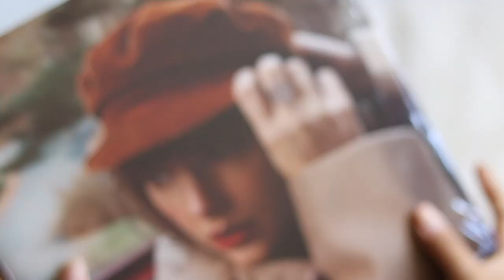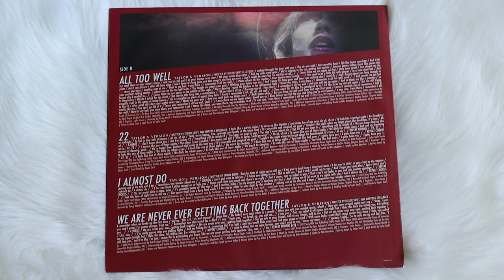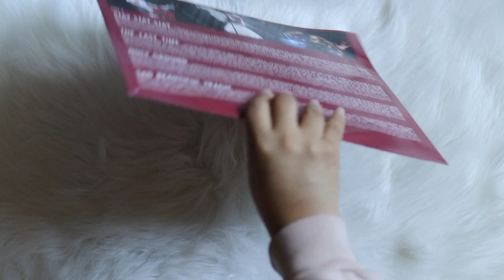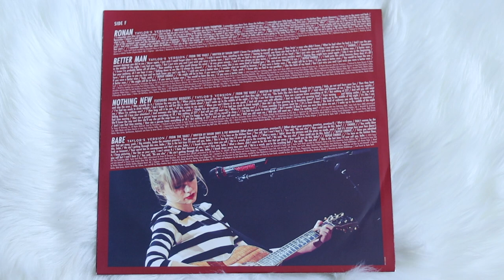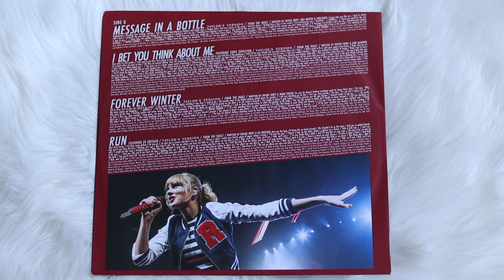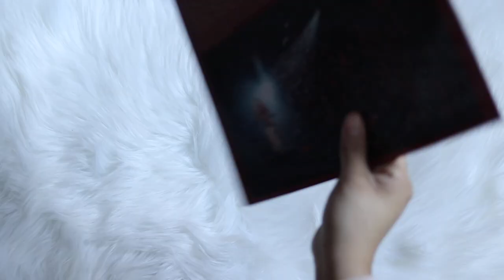taylor swift - red (taylor's version) (vinyl unboxing) | target exclusive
unboxing of taylor swift new album, red (taylor's version). pressed on a 4 lp red solid color vinyl pressing, exclusive to target.